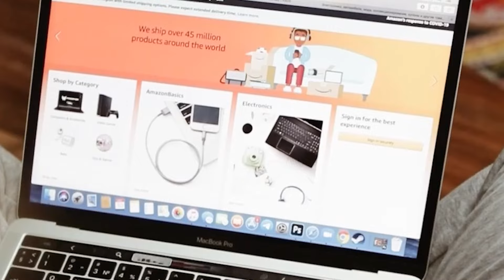O TRUQUE DO DESCONTO QUE PODE ARRUINAR OU AUMENTAR SUAS VENDAS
Neste vídeo, você vai descobrir o que muitos empreendedores ignoram sobre descontos! 🔥 Oferecer um desconto pode parecer uma ótima estratégia para aumentar suas vendas, mas se você fizer isso do jeito errado, sem um motivo claro, pode acabar afastando os clientes em vez de atraí-los. 😱